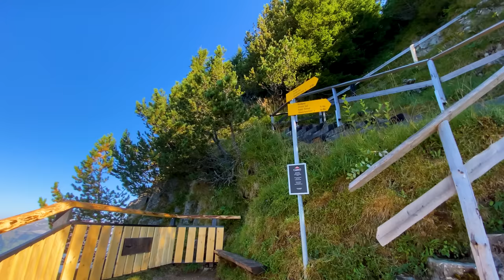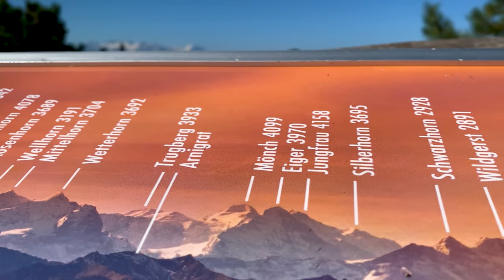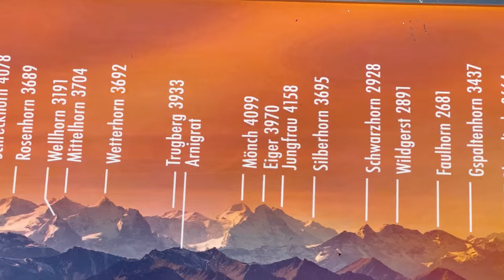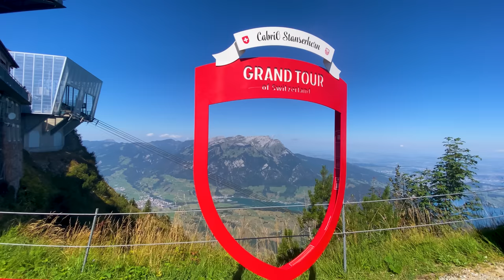Stanserhorn is the most underrated Swiss mountain 🇨🇭 Switzerland 4K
Stanserhorn is a mountain in the Canton Nidwalden in Central Switzerland. It is the neighboring mountain of Mt Pilatus. Stanserhorn offers a spectacular 360 degree view of Switzerland and a fantastic way to go up with, the funicular and the open air cable car! To this day it is not as visited by international travelers as other Swiss mountains but easily plays in the same league.

Stanserhorn is an affordable mountain top in Switzerland and you don't need to have climbed Everest to find your way around the top. To ascend, you can either the the CabriO cable car or you can also hike. At the top, you will find a restaurant, a fantastic summit experience, some marmots and lots of wonderful views!

During this 4K travel video of Stanserhorn you will find these highlights:

0:00 Intro
0:14 Ride in the Stanserhorn funicular
3:55 Ride in the Stanserhorn CabriO cable car
12:23 First impressions of Stanserhorn
16:27 Hike to summit of Stanserhorn
22:25 Stanserhorn Summit
24:44 Marmots at Stanserhorn
26:10 Views of Pilatus and cable car
27:33 More views from Stanserhorn